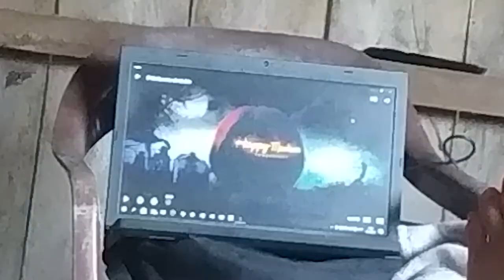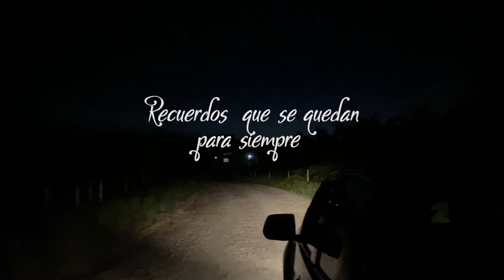24 horas sin conexión a internet 💀